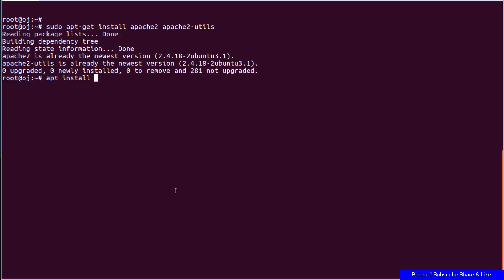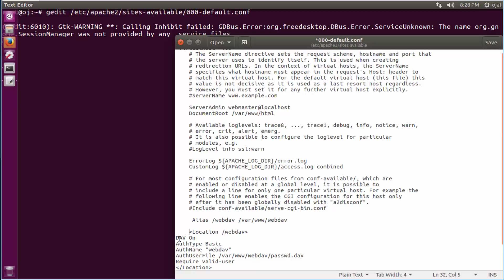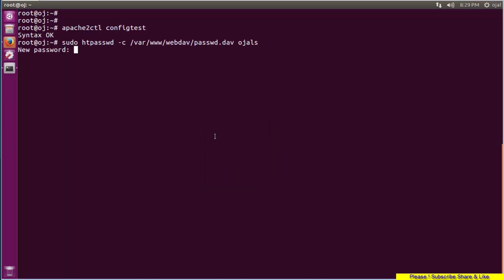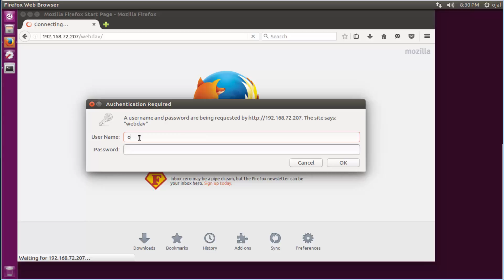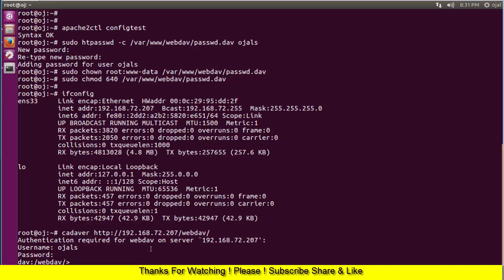How To Set Up WebDAV With Apache2 On Ubuntu 14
WebDAV (World Wide Web Distributed Authoring and Versioning) is the Internet Engineering Task Force (IETF) standard for collaborative authoring on the Web: a set of extensions to the Hypertext Transfer Protocol (HTTP) that facilitates collaborative editing and file management between users located remotely from each ...

Apache2 Web Server. Apache is the most commonly used Web server on Linux systems. Web servers are used to serve Web pages requested by client computers. Clients typically request and view Web pages using Web browser applications such as Firefox, Opera, Chromium, or Internet Explorer.